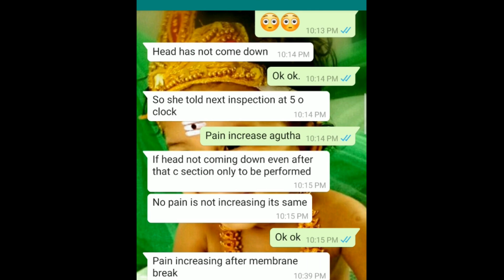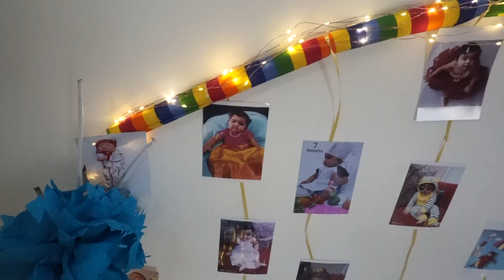ஒரு குட்டி தேவதையின் குட்டி கதை/ kutty story of our laddo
Reuploded due to some technical issue/ ஒரு குட்டி தேவதையின் குட்டி கதை/ kutty story of our laddo